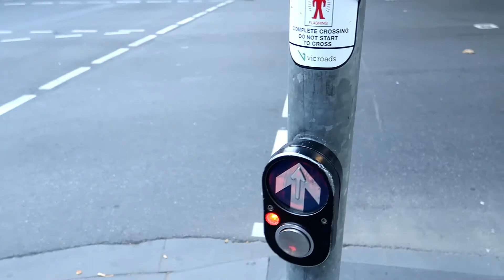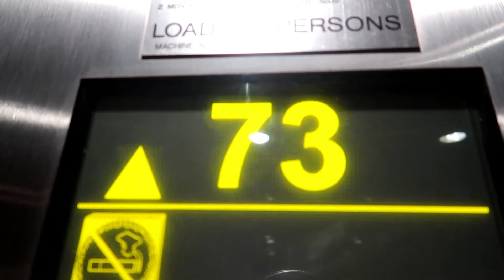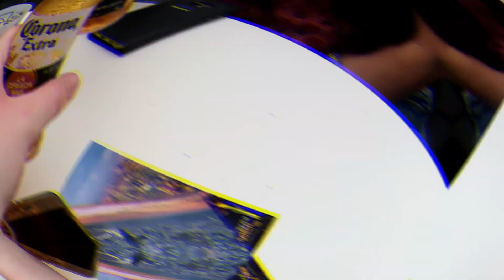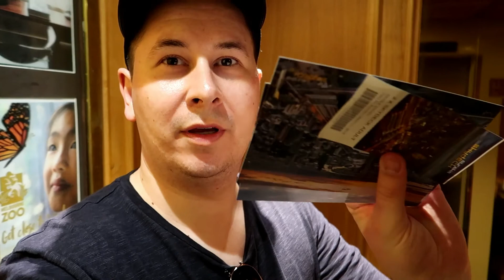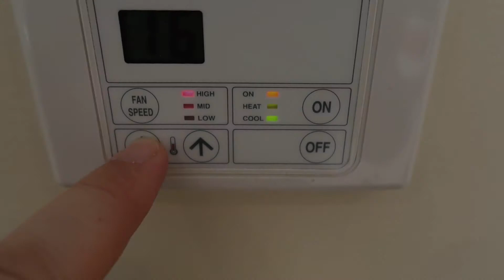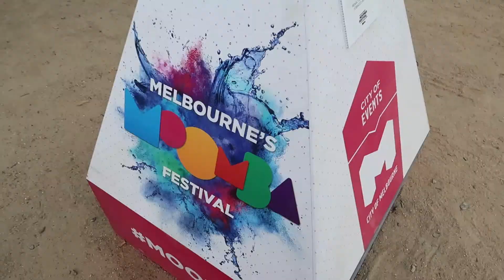Melbourne City | VLOG-2 🇦🇺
Kolejny dzień w Melbourne. I LOVE THIS CITY!